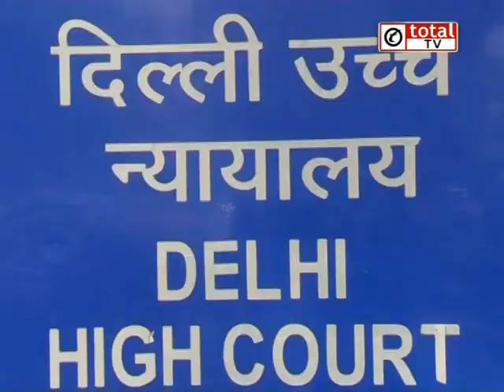मिर्चपुर कांड पर दिल्‍ली हाईकोर्ट का फैसला